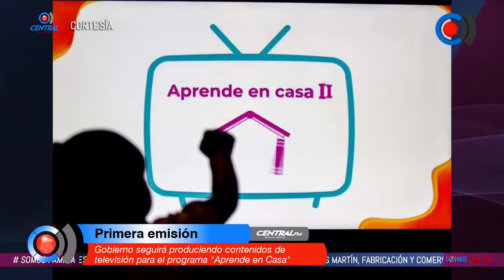Gobierno seguirá produciendo contenidos de televisión para el programa Aprende en Casa